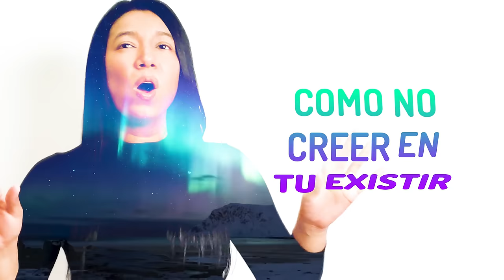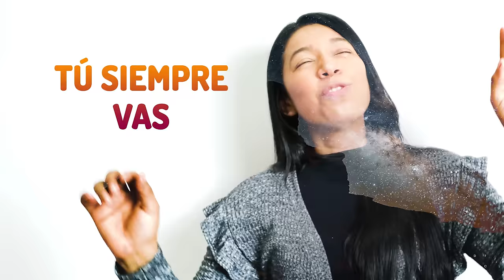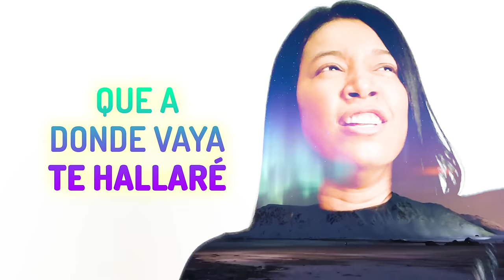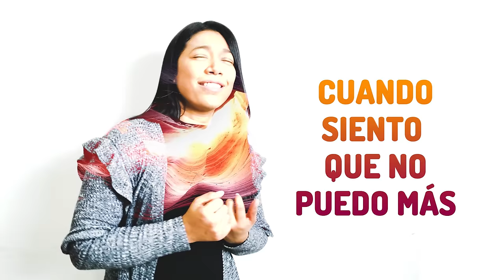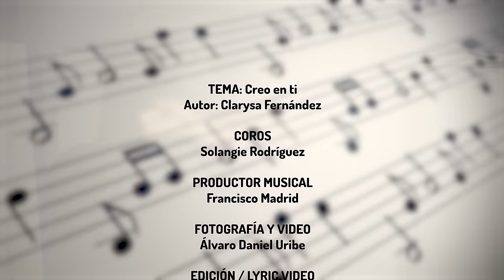CREO EN TI © 4K - Clarysa Fernández feat. Solange Rodríguez (Official Lyrics)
Gran Lanzamiento Album Musical CREO EN TI © 4K - Clarysa Fernández feat. Solange Rodríguez (Official Lyrics)

digitales! 🎧

Autor: Clarysa Fernández
Arreglos Musicales y Corales: Clarysa Fernández, Solange Rodriguez
Francisco Madrid- Productor Musical & Master - FM Studio - Facatativá (Cundinamarca)
Alvaro Daniel Uribe - Productor Ejecutivo
Ramón Villalba - Productor Audiovisual - XION Films